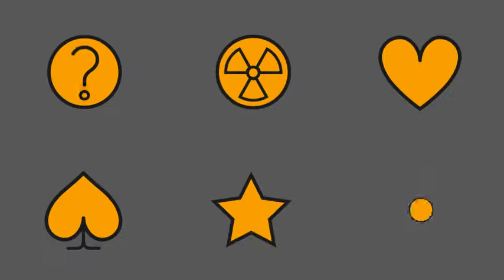280 Animated Icons | After Effects template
Last Update: 11 September 15
Created: 3 August 15
After Effects Version: CC 2014, CC, CS6, CS5.5, CS5
Universal Expressions: No
Resolution: Resizable
File Size: 195MB
Category: (elements)

Description: PROJECT DESCRIPTION A library of handpicked 280 Animated Icons under 19 categories to suit all your needs to make your projects standout. No time wasted on searching or browsing, we categorised everything to perfection. Use these fully customised animated icons with sounds effects and save on production time. Drag and drop, it is that easy! We included a detailed pdf tutorial with this set, to relieve you from the frustration of clicking around FEATURES 280 Animated Icons 19 Categories Vector  Resizable Easy Color Control Infinite Loop 100% After Effects. No plugins required Full HD 1920x1080 Everything has been organized...